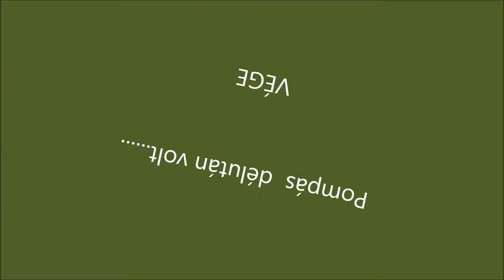R.K.V.t.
Az én kerti vasutam.  Az !  És  Balázs  kis cimborám  meg a nagypapája el jöttek  egy  vonatos  délutánra.  A film önmagáért beszél.  Nem teszek alá zenét se.   Szóval a  játék, korhatár  nélkül. Estére  viszont be fagyott a valagunk, és  tul. képen az vetet véget a kinti bulinak.  Mert azért  még egy  kicsit  TT-ztünk is.